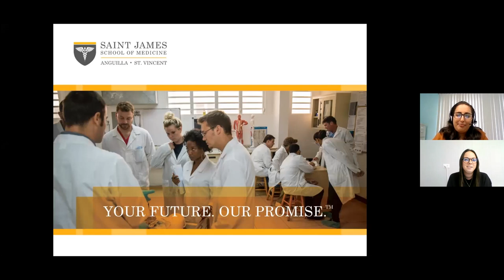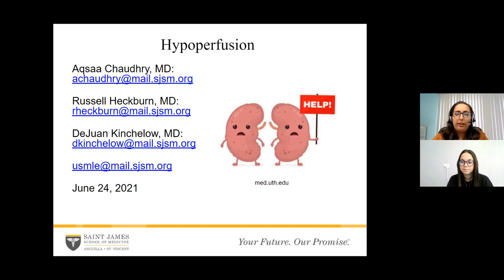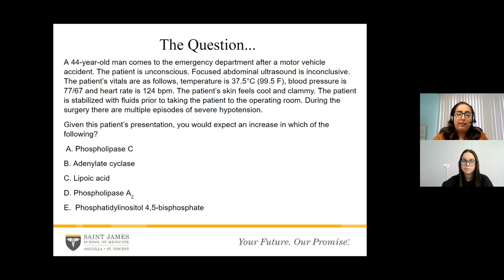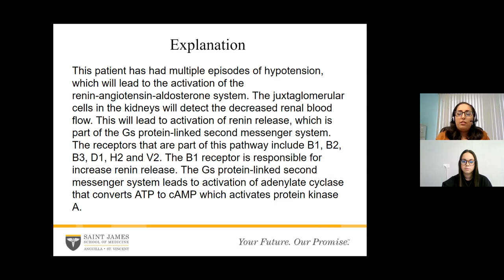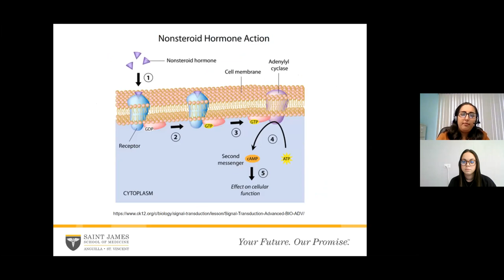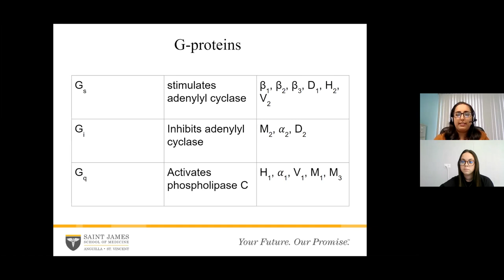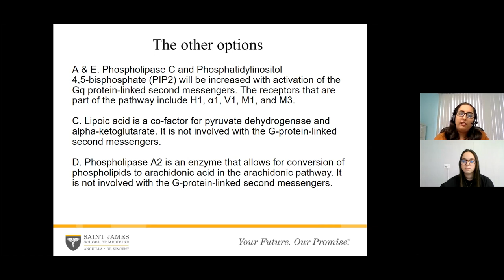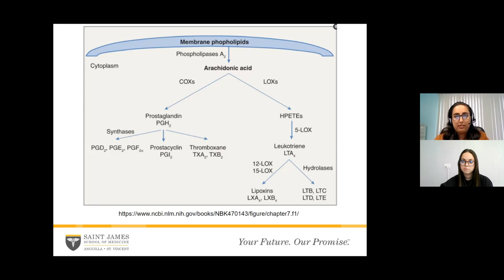Biochemistry and G-protein Coupled Receptors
This video discusses a case related to biochemistry and G-protein coupled receptors in a hypotensive patient involved in a motor vehicle accident. We will be addressing the different types of GPCR and their associated ligands. We will also take an in-depth look at the activation of the renin-angiotensin-aldosterone system. Juxtaglomerular cells secrete renin in response to a drop in pressure detected by stretch receptors in the vascular walls, or when stimulated by macula dense cells. Juxtaglomerular cells harbor β1 adrenergic receptors. When stimulated by epinephrine or norepinephrine, these receptors induce the secretion of renin, which is part of a physiological system that regulates blood pressure.